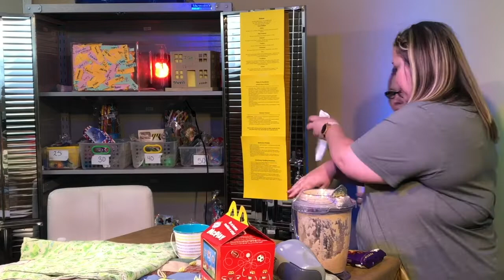JESUS LEAGUE pt4 REMNANT KIDS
Remnant kids  Sundays 10:30am / 800 E. Haythorne Ave. Terre Haute, In

Online Giving:
Thank you for your support in reaching people.